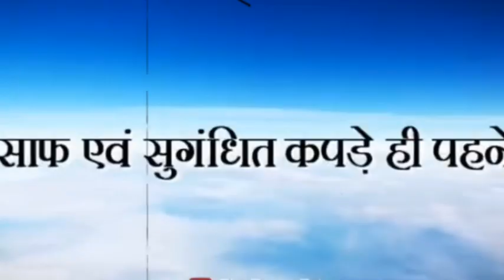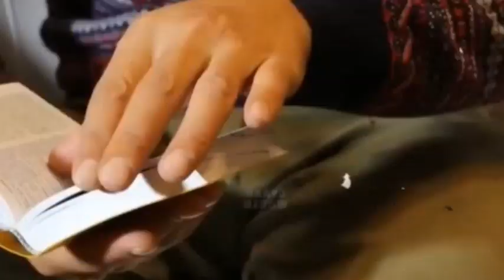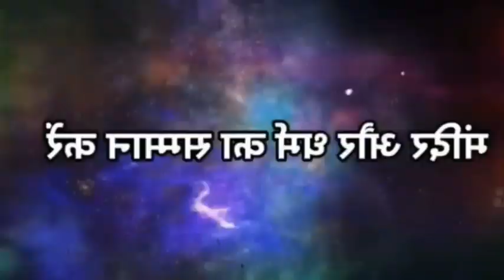गरुड़ पुराण की ये 7 बातें हर किसी को सुन्ना चाहिए/garun puran ki 7 baate?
नमस्कार दोस्तों मैं आप लोगों को इस वीडियो में गरुड़ पुराण के कुछ ऐसे साथ बातें बताऊंगा जिनको बारे में जानना आप लोगों के लिए अति आवश्यक है इन बातों को ध्यान में रखकर आप हमेशा सुखी और समृद्ध जीवन जी सकते हैं यह गरुड़ पुराण की ऐसी बातें हैं जिन्हें हर किसी को सुनाई चाहिएHello friends, in this video I will tell you some things from Garuda Purana which are very important for you to know. By keeping these things in mind, you can always live a happy and prosperous life. These are such things from Garuda Purana. which everyone should hear

dharm ki baten
garud puran hindi
mahabharat episode 1
पुराण कथा

SK Krishna, Krishna SK Krishna, SK, SK Krishna, Krishna SK, SK Krishna